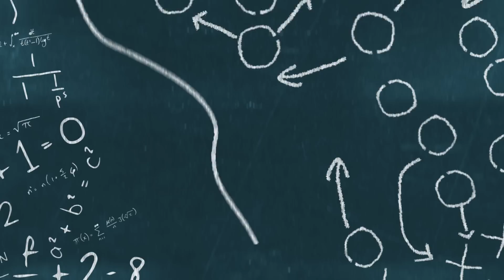Bears Quietly Made A Really SAVVY Move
The Chicago Bears spent most of the offseason and preseason trying to iron out the Roquan Smith situation. Smith was reportedly unhappy with the Bears and his contract. Ind the end, Smith reported to camp and is all set to play for the Bears. The Chicago Bears then made a really savvy move by naming Roquan Smith a team captain for the season.

Protect Your On-Line Privacy right now using Nord VPN! Use the below link to get an EXCLUSIVE Deal To Secure Your Online Privacy